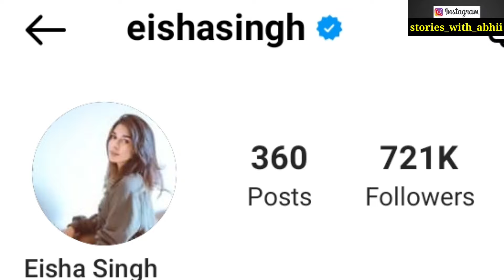Eisha Singh Life Story | Lifestyle | Biography | Bekaboo | Boyfriend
Hello Friends

In This Video We Are Talking About Actress Eisha Singh 's Life Story